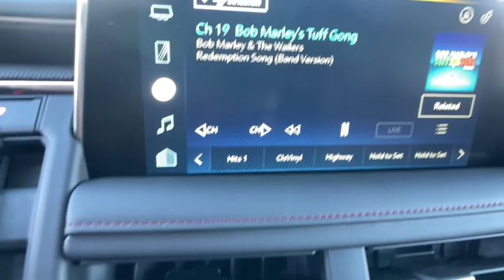2022 Chevrolet Tahoe Reno, Sparks, Fernley Lake Tahoe, Mammoth, NV CC22125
Summit White New 2022 Chevrolet Tahoe available in 3700 S. Carson Street, Carson City, Nevada at Michael Hohl GM. Servicing the Carson City, Reno, Sparks, Elko, Lake Tahoe, NV area.

Summit White 2022 Chevrolet Tahoe RST 4WD 10-Speed Automatic with Overdrive EcoTec3 5.3L V8brbrbrAwards:br  * ALG Residual Value